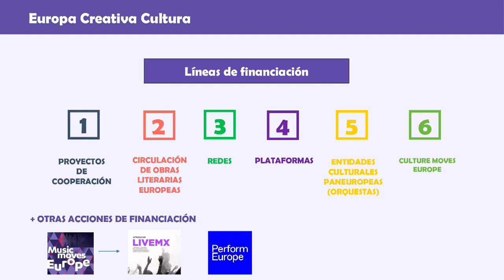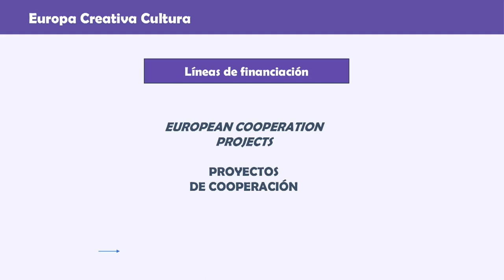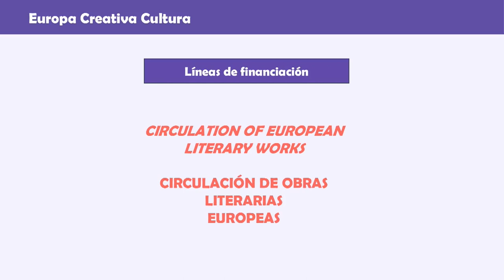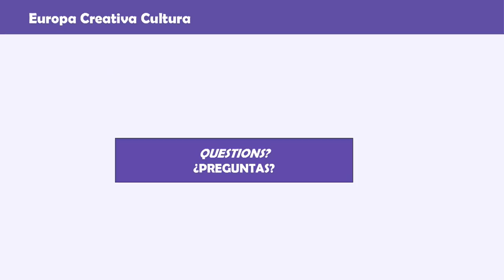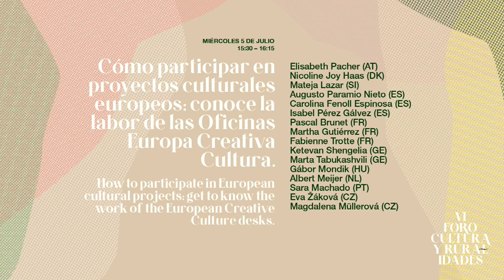Cómo participar en proyectos culturales europeos: la labor de las Oficinas Europa Creativa Cultura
4 - 7 de julio de 2023 / Cuenca.

Cómo participar en proyectos culturales europeos: conoce la labor de las Oficinas Europa Creativa Cultura.
How to participate in European cultural projects: get to know the work of the European Creative Culture desks.
Elisabeth Pacher (AT) / Nicoline Joy Haas (DK) / Mateja Lazar (SI) / Augusto Paramio Nieto (ES) / Carolina Fenoll Espinosa (ES) / Isabel Pérez Gálvez (ES) / Pascal Brunet (FR) / Martha Gutiérrez (FR) / Fabienne Trotte (FR) / Ketevan Shengelia (GE) / Marta Tabukashvili (GE) / Gábor Mondik (HU) / Albert Meijer (NL) / Sara Machado (PT) / Eva Žáková (CZ) / Magdalena Müllerová (CZ)